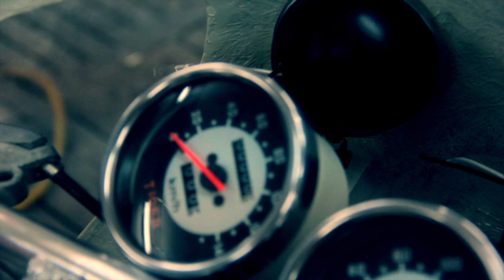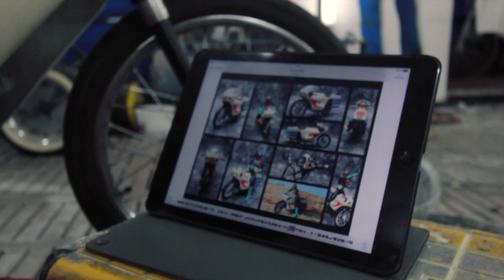รายการรถนิยม ตอน The Hero Cafe ep.2 1/4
ติดตามรายการรถนิยม Onair ทุกวันเสาร์ เวลา 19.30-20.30 ทาง Speed Channel Ture Vision HD 691 และทาง PSI 80

Camera by : Raweekant Polmool , Nitiphan Manyasathian
CG by : Perapol Yennung
Editor by : Thanakorn Duangpraklung